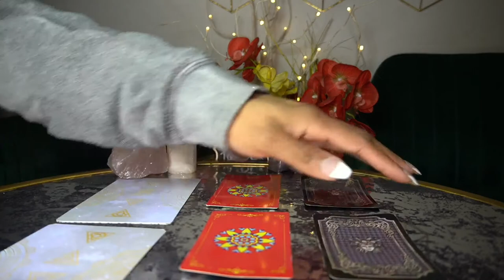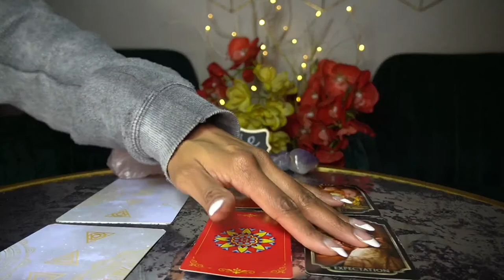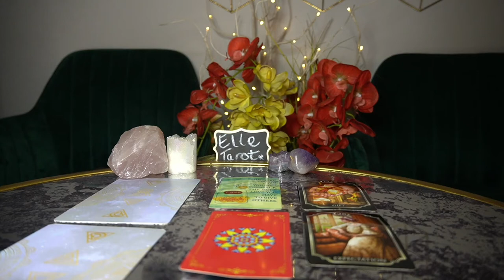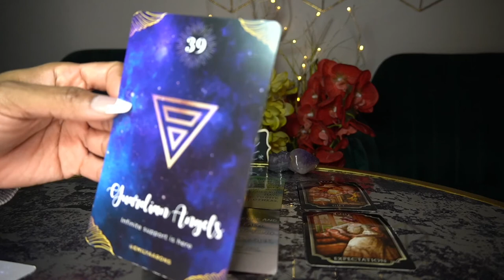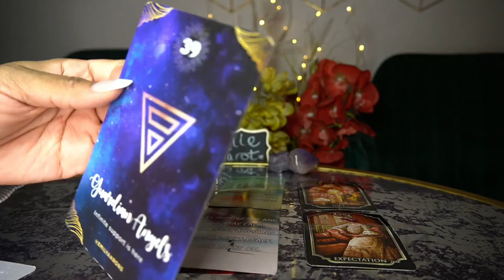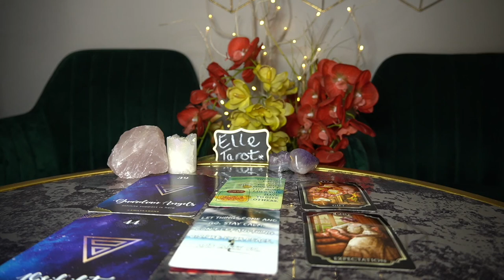PISCES MAR '22 IT'S MY PARTY AND I'LL EXPECT AN ENGAGEMENT RING IF I WANT TO 🎶🎵🎼